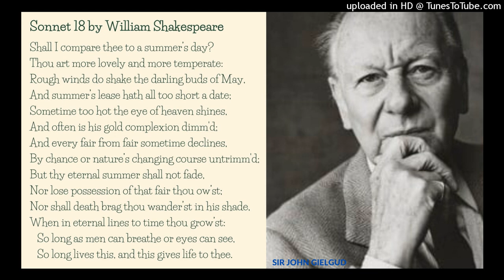Poetry: Sonnet 18 by William Shakespeare (read by Sir John Gielgud)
18. szonett (fordította Szabó Lőrinc)

Mondjam: társad, másod a nyári nap?
Te nyugodtabb vagy s az nem oly üde,
Hisz a május méz-bimbaira vad
Szél csap, s túl rövid a nyár bérlete;

Az ég szeme néha gyújtva ragyog
S arany arca máskor túlfátyolos;
S mind válik a széptől a szép, ahogy
Rútítja rendre vagy vakon a rossz.

De a te örök nyarad nem fakul
S nem veszíti szépséged birtokát;
Ne mondja Halál, hogy rád árnya hull:
Örök dalokban nőssz időkön át.

Míg él ember szeme s lélegzete,
Mindaddig él versem, s élsz benne te.

Source: William Shakespeare - Sonnets, 1996